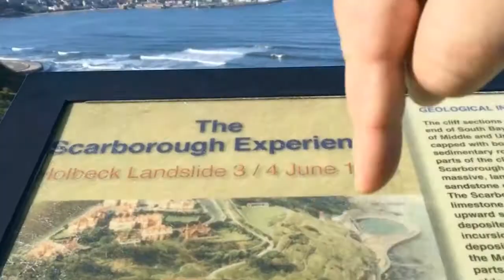FUNKO SHE WROTE : JESSICA FLETCHER FUNKO POP UNBOXING!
*ORIGINALLY FILMED ON 20TH OCTOBER 2020*
Today we take a look at the ultimate crime fighter and master detective herself, Jessica Fletcher!